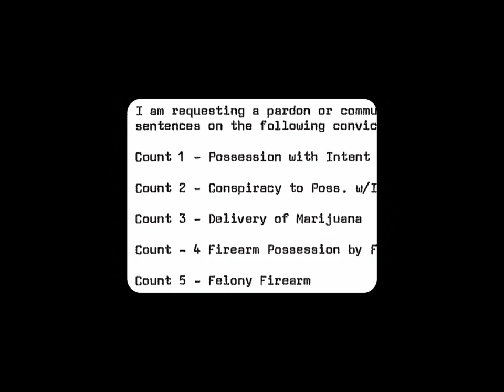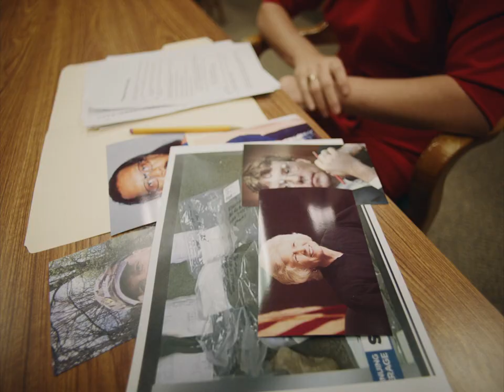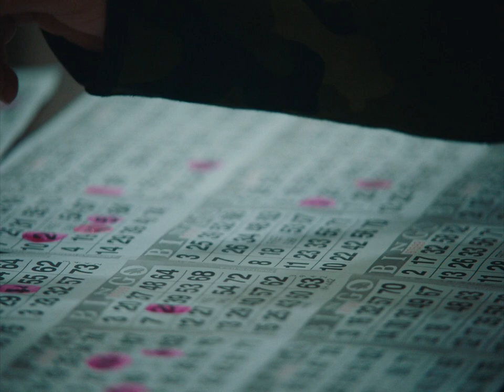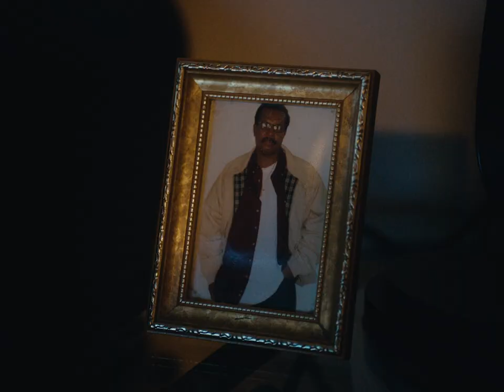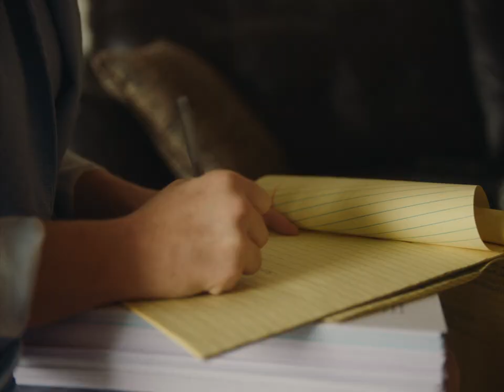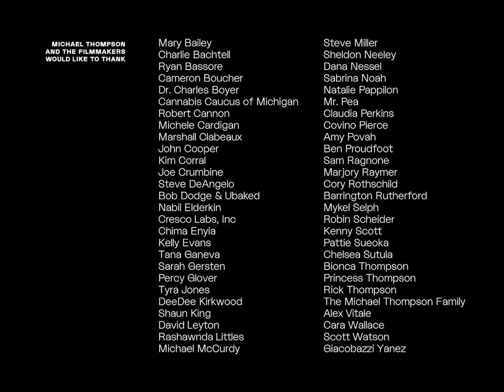Cannabis Criminal Justice Reform The Sentence of Michael Thompson